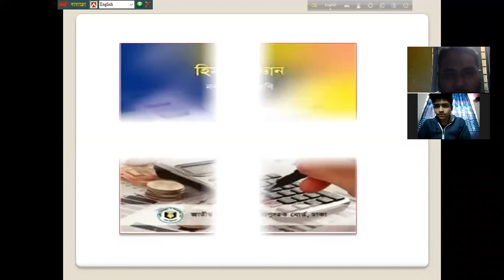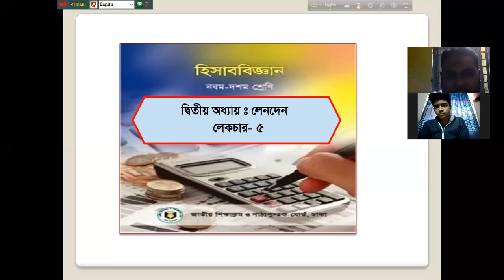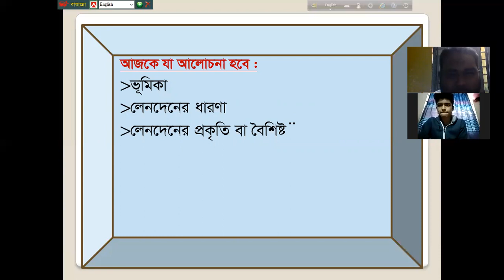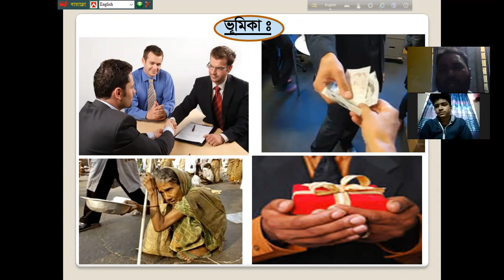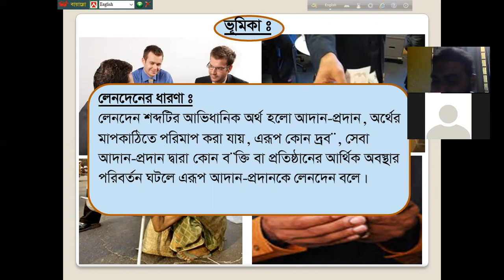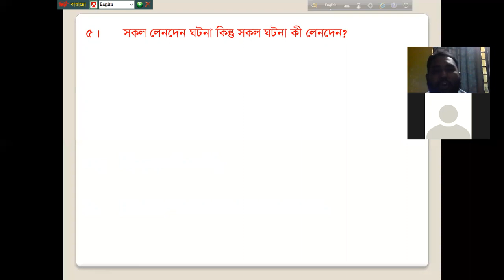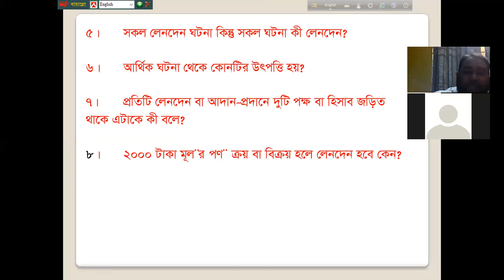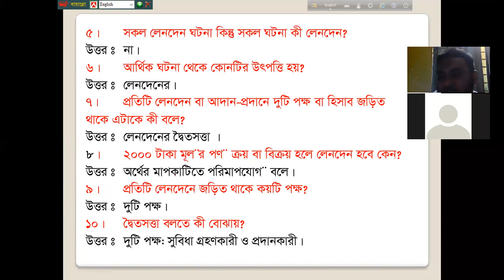accounting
হিসাব বিজ্ঞান(অধ্যায়২)ঃলেনদেন এর ভূমিকা,ধারণা